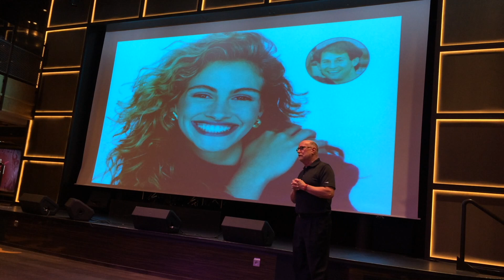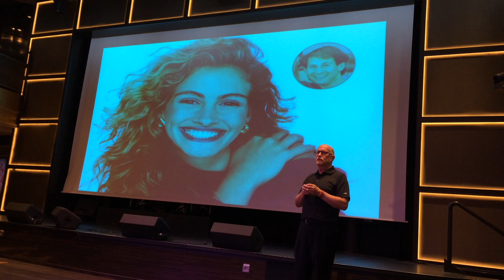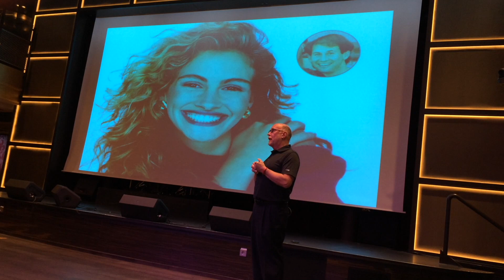Discovering Julia Roberts: Surprising True Story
The movie "Pretty Woman", a $463 million box office hit in 1990, made Julia Roberts a breakthrough star.

What surprised me was how it happened.  On a Caribbean cruise, David Paul Kirkpatrick, told the story.

During his years at Paramount, Kirkpatrick oversaw the successful Indiana Jones and Star Trek franchises, box office hits such as Top Gun (1986), Ghost (1990), and The Hunt for Red October (1990), and award-winning films such as Witness (1985), and Reds (1981).

He was the chief of production at Walt Disney Pictures and Touchstone Pictures becoming the first motion picture executive to hold that position at two studios at the same time. During that period, he oversaw The Little Mermaid (1989), Pretty Woman (1990) and Dead Poets Society (1989) among other films, before returning to Paramount.

This is a short clip of Kirkpatrick's presentation to a small group at sea.  He was talking about Richard Gere and casting "Pretty Woman" when I grabbed a camera to pick up his story.  Sorry about the poor audio quality.